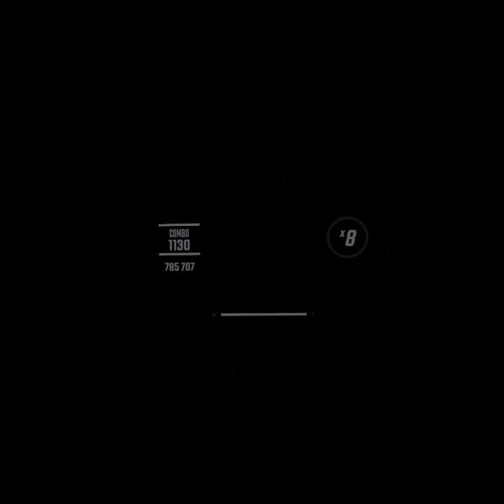Lightning Drive - Daeya [Spinvvy] - Beat Saber - Oculus Quest 2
Beat Saber Custom Song Play